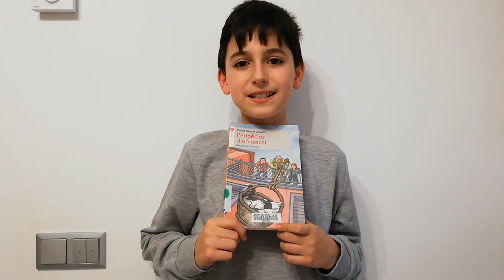Marc recomana "Peripècies d'un rescat" (booktube)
Una nit d’hivern, l’Oleguer i l’Arnau abandonen a corre-cuita l’edifici on viuen perquè està a punt de caure. L’endemà, quan s’anuncia que l’hauran d’enderrocar sense que ningú hi pugui tornar a entrar, a l’Oleguer no el preocupa haver perdut la roba, ni les joguines, ni els llibres; només pensa en Taques, el seu gat, que ha desaparegut. Amb un amic, en Teo, i el seu avi, els dos germans viuran un munt d’aventures per localitzar i rescatar el gat.

Peripècies d'un rescat
Dolors Garcia i Cornellà